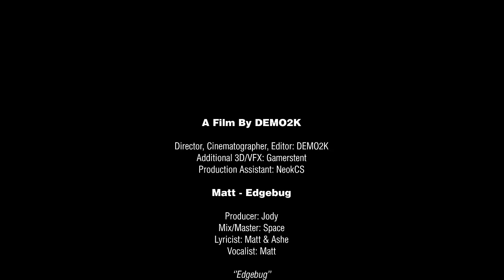Matt - Edgebug (prod. Jody)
I guess we slipped up... like an edgebug :/
Stream on spotify:

Credits:
Director: Demo2k